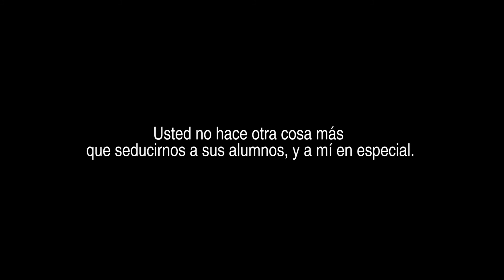De Hombre a Hombre (promo 3)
Una obra de Mariano Moro, puesta en escena por el Estudio de Actores de Quito, Ecuador.

❈Obra dramática de Mariano Moro
Compañía ESTUDIO DE ACTORES
Actúan Daniel Guðmundsson y León Sierra Páez
Videos promocionales: Angeles Vela
Fotos: Vanesa Trujillo
Diseño Gráfico: Amelia Molina
Asistente de dirección Diego Coral
Dirección Mc Kaiser

Temporada Mayo - Junio 2014